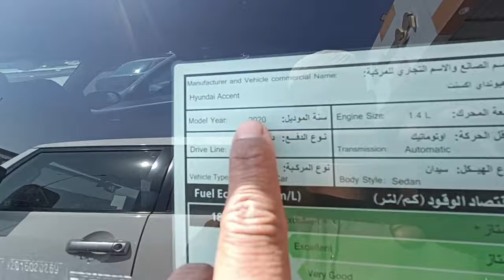used car market saudi arabia with guarantee engine GAIR all full details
second hand car market riyadh Saudi Arabia 8 number Marat Al Qadsiyah

lowest cars for sale
well condition full details with contact

riyadh saudi arabia ki sabse low price cars ke Sath full details with contact second hand car but ne condition no accident engine GAIR all well condition

very low budget cars for sale
used cars for sale in riyadh saudi arabia
cheapest cars for sale
toyota cars for sale
hyundai cars for sale
used car market dammam
used car market jeddah
second hand car in oman
second hand car market in oman
second hand car market in uae
second hand car market in tabuk
used car prices
second hand car prices
used car showroom price
second hand toyota camry for sale
used toyota camry for sale
toyota camry for sale in riyadh
toyota camry for sale in Saudi Arabia
toyota camry showroom in Dubai
toyota camry showroom price
toyota market
toyota camry market
toyota camry in showroom
toyota camry India price
toyota yaris for sale
toyota camry for sale
toyota fortuner for sale
used cars in saudi arabia for sale
low budget cars
low price good condition cars for sale
best price cars for sale
car showroom riyadh
second hand car market in delhi
second hand car market in mumbai
second hand car market in pakistan